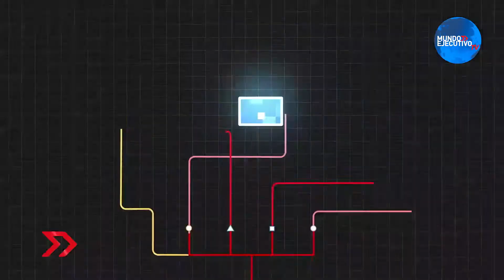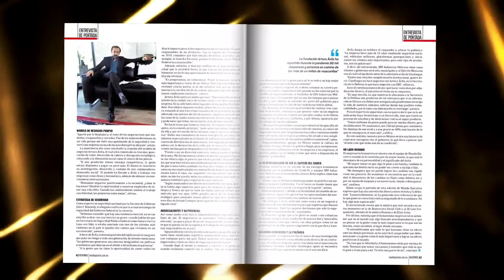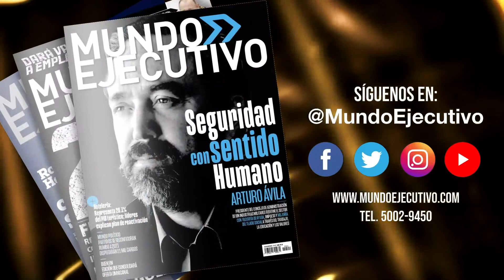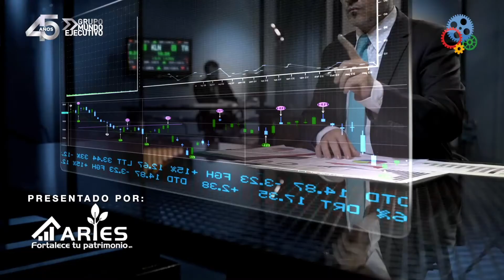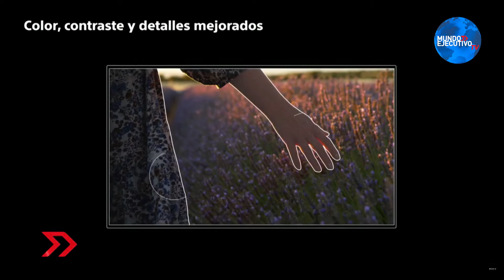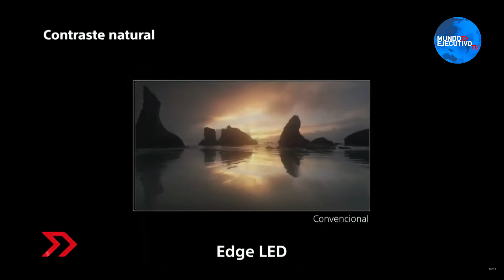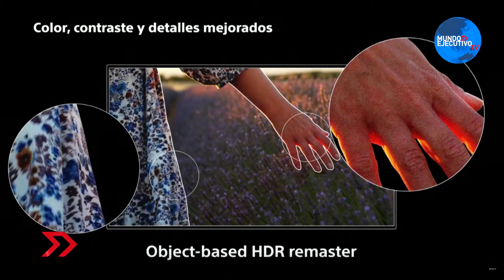Mundo TECH::: ¿Quién está detrás de esta transformación digital?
En Mundo TECH nos acompaña Javier Cordero, director general de Red Hat,  Liz Hopkins, country manager de Alexa México y Rodrigo Gómez, gerente de tv y home entertainment en Sony México, quienes nos dicen cómo sus empresas se volvieron unos habilitadores para la gente en esta pandemia y que tiene preparado para el cierre de este 2020.